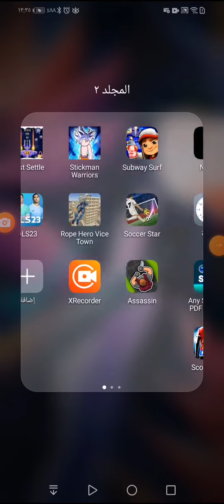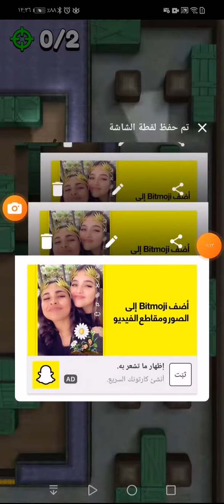٢٦ أبريل، ٢٠٢٣